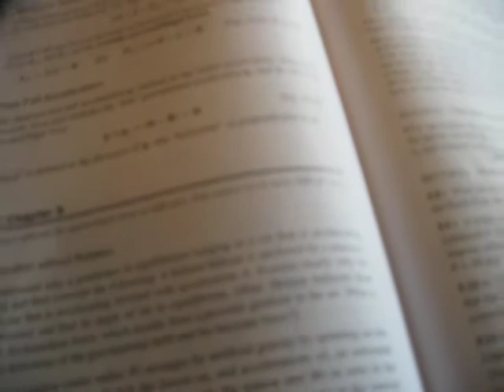Classical Mechanics: an Asymmetric Rotator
Related to problem 3 on exam 3